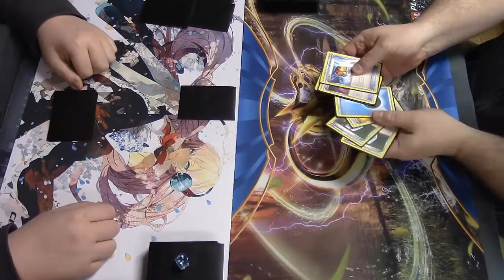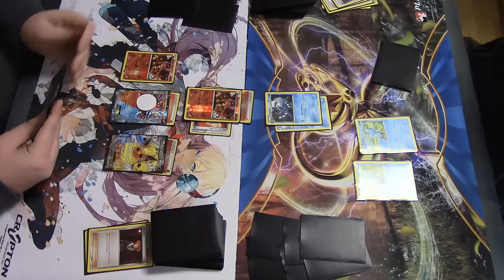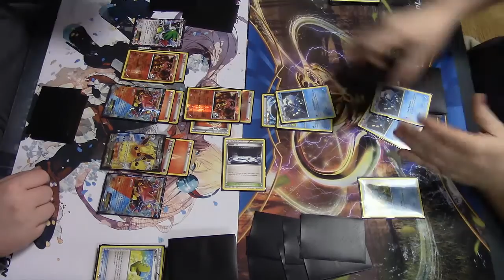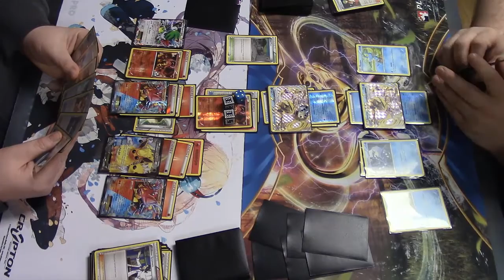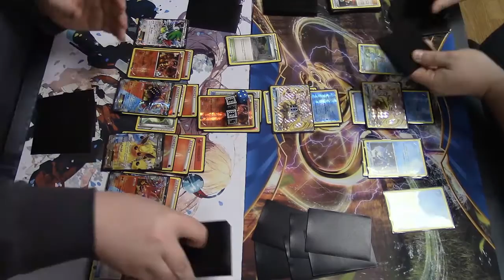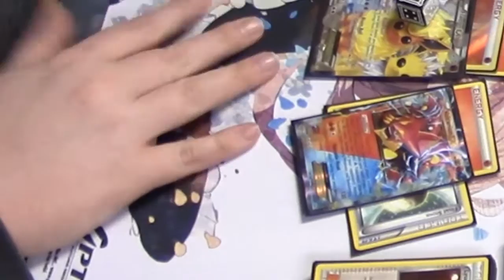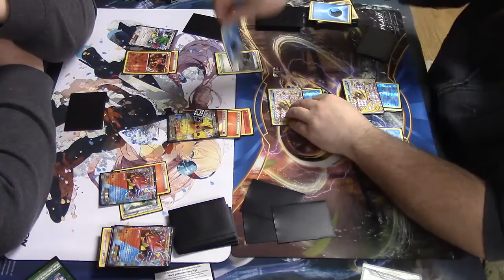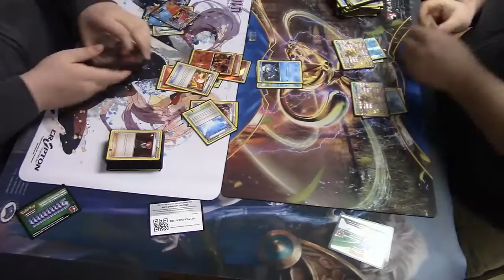Greninja BREAK VS Volcanion! LC Top Tables GamePlay!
Hello boys, girls, and others! Welcome back to Battle Frenzy Friday! Today Volcanion EX(with Flareon), played by Robb AKA Bro-Fessor Scumlord, is playing Brock who is playing Greninja! This is the final round of a league challenge that was held at Infinite Consortium! Make sure you check out their facebook page! Thanks again Brock and Robb for allowing me to record this AWESOME battle!

Links to our pages:
Go check out some of our Poke-Tubing friends!